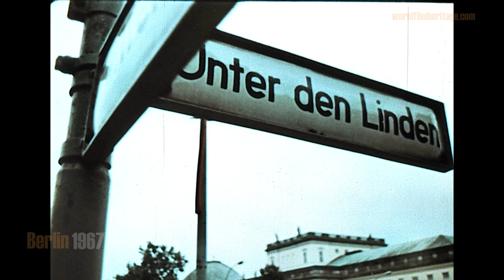Ost-Berlin 1967 - 18 Jahre DDR - Volksfest - 18 years of GDR celebration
Farbaufnahmen vom Familienfest anlässlich des 18. Jahrestages der Gründung der DDR im Oktober 1949 in Berlin-Mitte.

Color footage from East-Berlin featuring the celebration of the 18. birthday of the GDR, founded in october 1949.